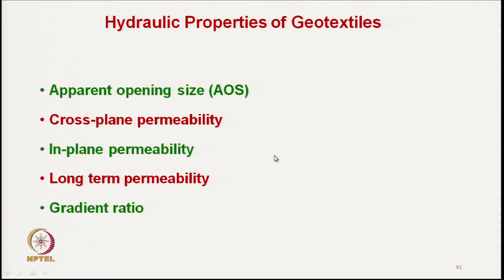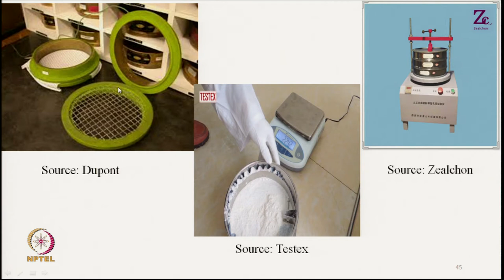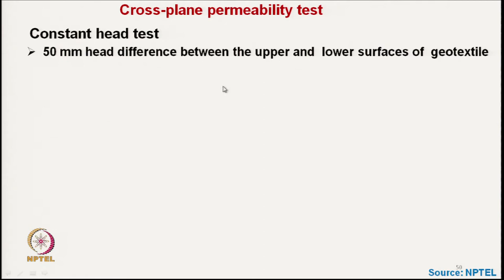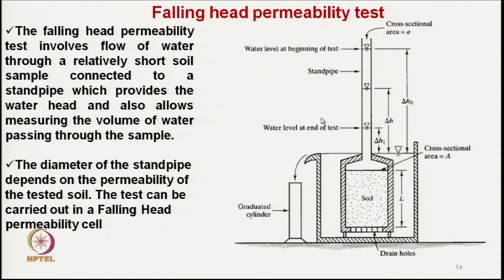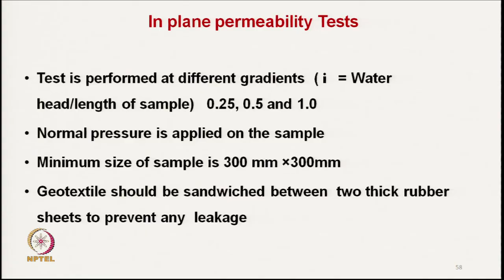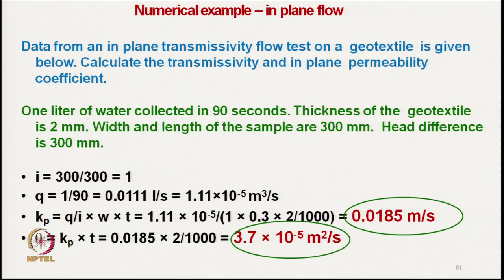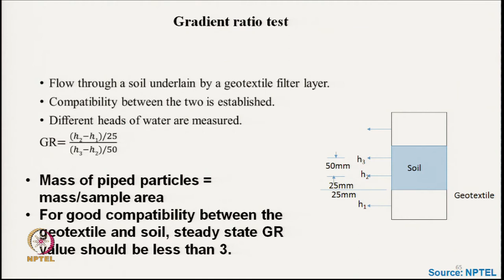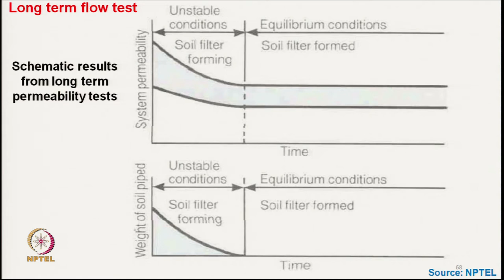Geotextiles (contd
Course: Technical Textiles